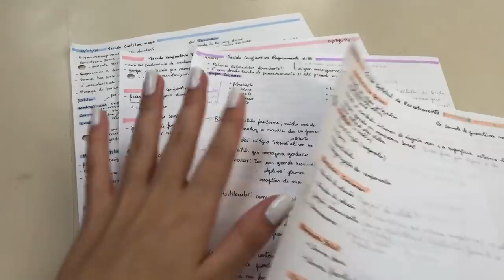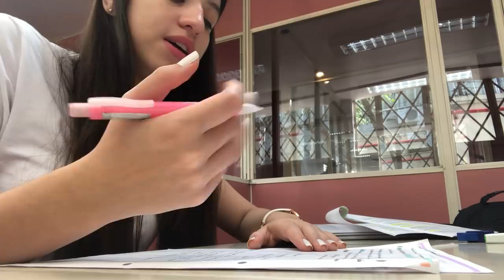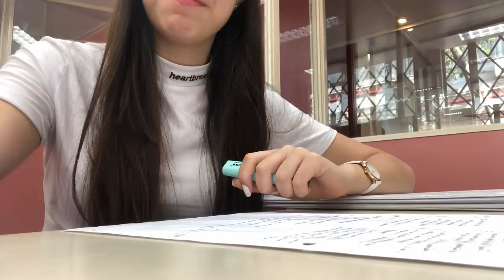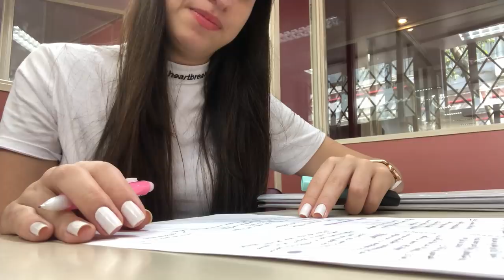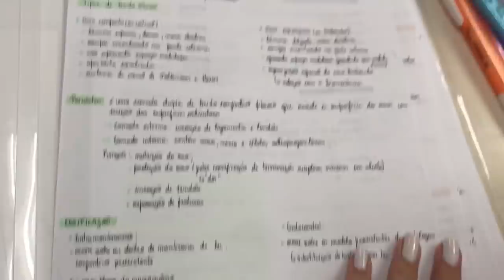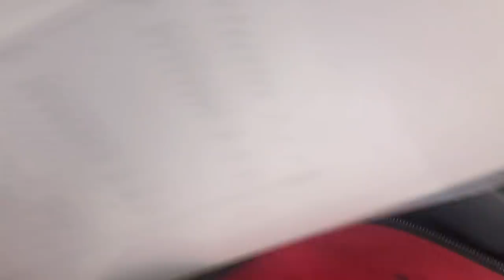STUDY VLOG: Estudando em Grupo na Biblioteca! | Luciana de Farias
Olá! Dessa vez trouxe um study vlog, fui estudar em grupo na biblioteca da faculdade! Bem realidade né?